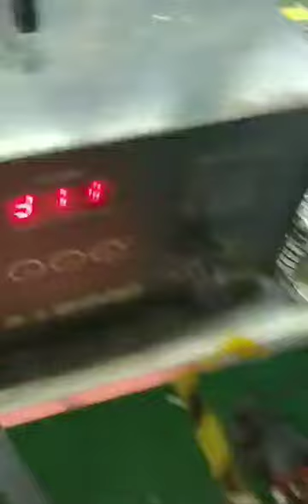Shenzhen Translumens LED -- how to change LED to repair